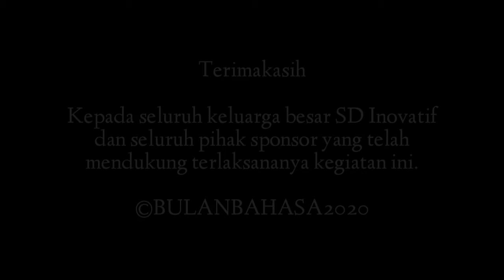semarak bulan bahasa_keluarga Naura Salma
Peringatan hari Sumpah Pemuda yang dikemas dalam kegiatan Bulan Bahasa Sekolah Inovatif SD Muhammadiyah 1 Trenggalek.
Lomba menyanyi bersama keluarga